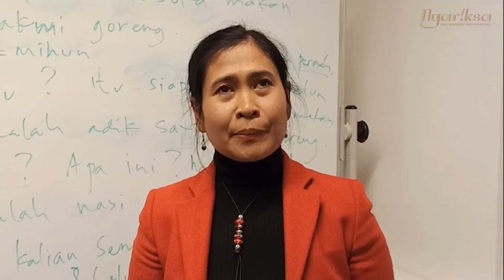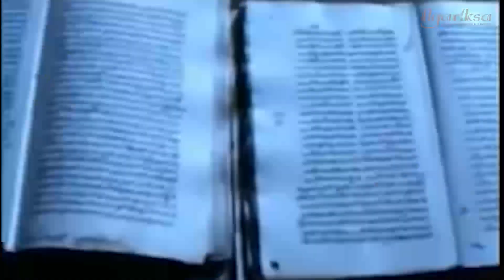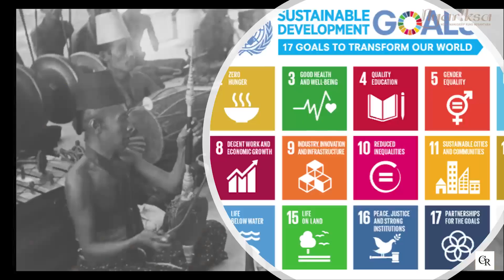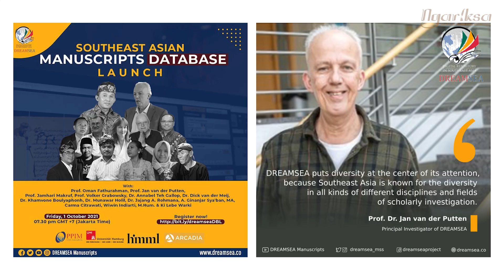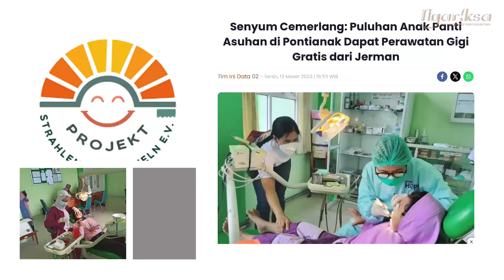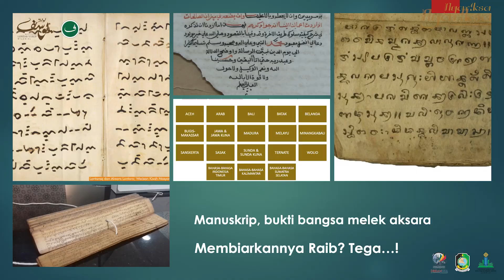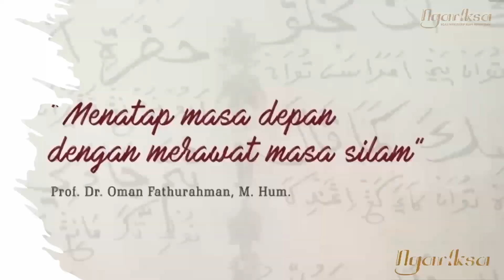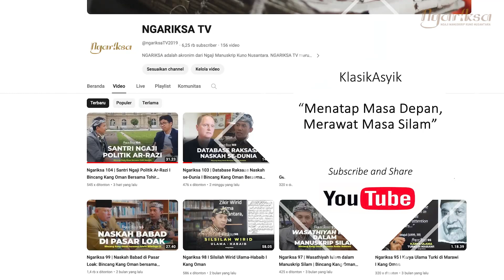Ngariksa 105 | Bahasa Indonesia Mendunia I Bincang Kang Oman Bersama Esie Hanstein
BAHASA INDONESIA MENDUNIA

Assalamu’alaikum. Sampurasun, Sobat ɴɢᴀʀɪᴋꜱᴀ…

Tok! Pada Senin, 20 November 2023, Bahasa Indonesia ditetapkan sebagai bahasa resmi UNESCO Perserikatan Bangsa-bangsa (PBB). Dunia tanpa ragu mengakui Bahasa Indonesia sebagai pemersatu lebih dari 275 juta penuturnya dari beragam suku dan etnis.

Kini, Bahasa Indonesia telah melanglang dunia, dan menjadi kurikulum di 52 negara. Budaya Indonesia semakin dikenal, manuskrip-manuskrip Nusantara pun bisa semakin terjaga. Tujuan pembangunan berkelanjutan (Sustainable Development Goals/SDGs) Indonesia bisa diwujudkan bukan hanya di tingkat nasional, tapi juga dunia.

Pada Ngariksa Episode 105, saya berbincang dengan duta SDGs PBB, Esie Hanstein. Selama 23 tahun, ia mengabdi sebagai dosen Bahasa Indonesia di Leipzig University dan Humboldt University di Jerman. Ia juga penggagas program Senyum Cemerlang, mendampingi kesehatan anak-anak Indonesia.

“Saya juga terlibat dalam pelestarian manuskrip-manuskrip Indonesia yang terancam punah”, ujar Mbak Esie, demikian ia biasa disapa, “Melestarikan manuskrip, mengajar bahasa Indonesia, dan menjaga kesehatan anak-anak adalah bagian dari upaya mencapai tujuan pembangunan berkelanjutan”.

Perbincangan ini dilakukan ketika saya melakukan kunjungan budaya (rihlah tsaqafiyah) ke Eropa beberapa waktu lalu.

KlasikAsyik
“Menatap masa depan, merawat masa silam”

Salam Ngariksa
Kang Oman